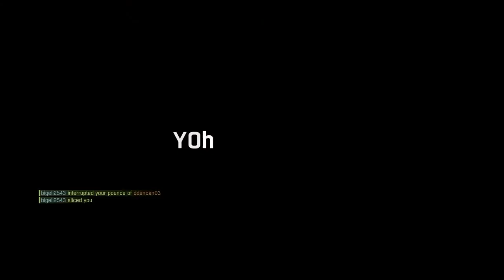Dying Light: Be The Zombie #2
Killing a flock of Crane